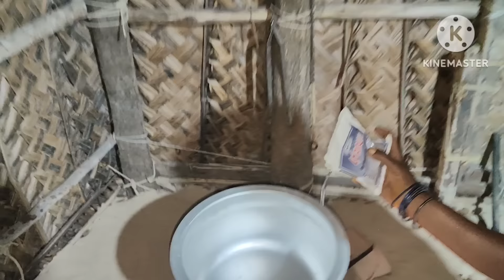மீன் பிரியாணி | Fish Biryani in Tamil | மதினி சமையல்